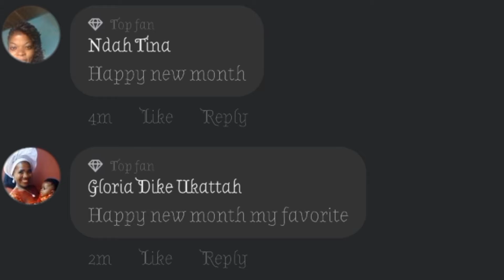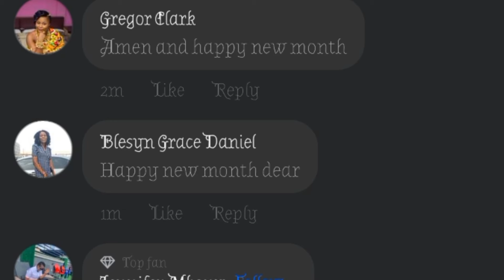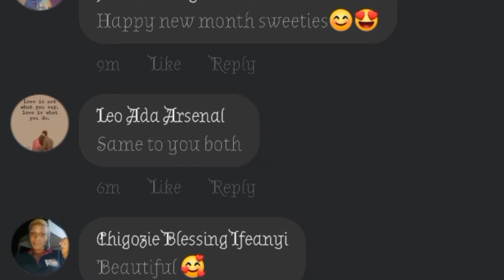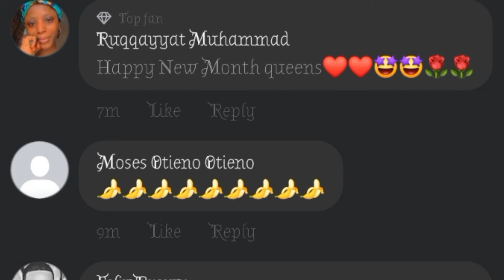SONIA UCHE'S NEW MONTH SPEECH TO THE WORLD